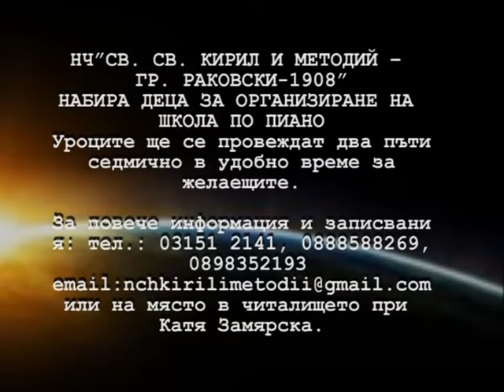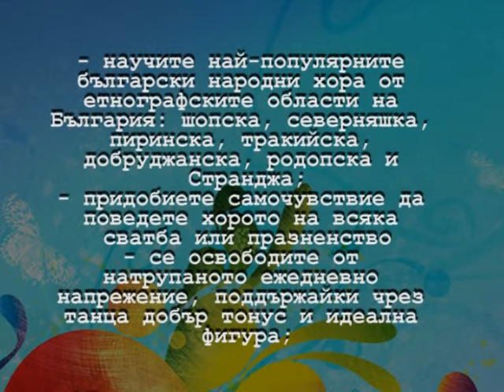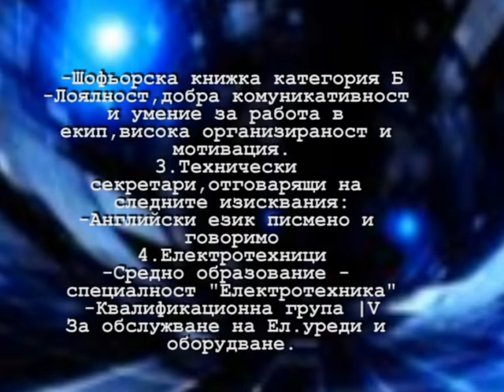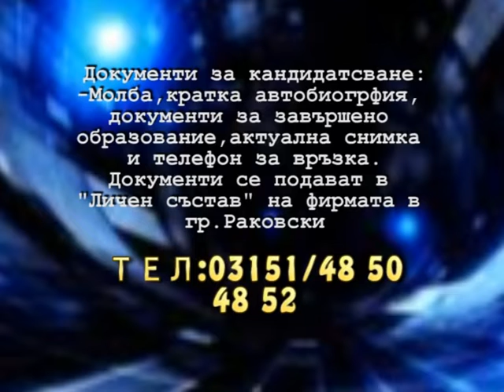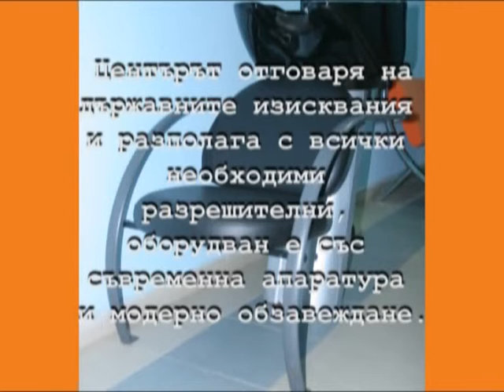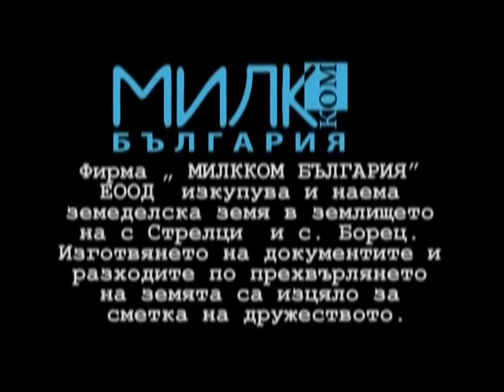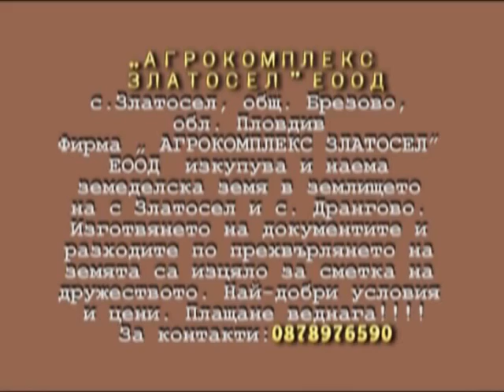Obiavi 2ra chast